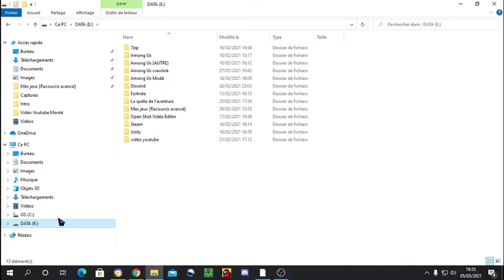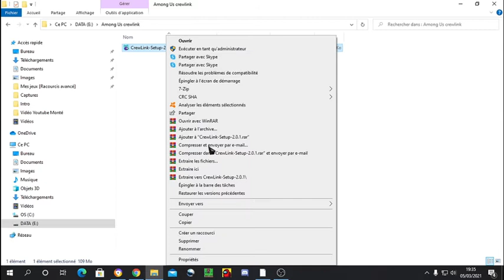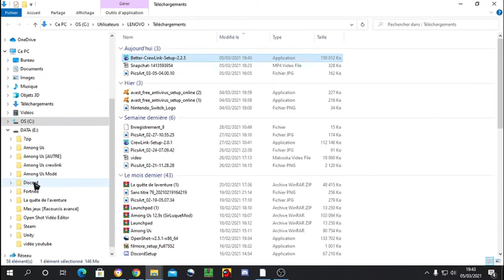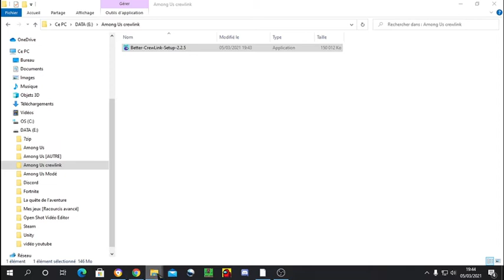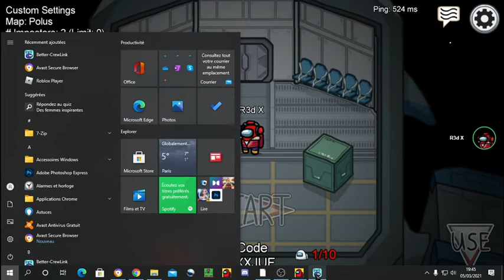AmongUs Comment Installer le chat de proximité (2020)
𝐕𝐨𝐢𝐜𝐢 𝐦𝐨𝐧 𝐦𝐚𝐭𝐞𝐫𝐢𝐞𝐥 :
R3dX — 06/04/2021
『💻』NOVOLO (Pc)
『🔌』Game Capture (Boîte d'acquisition)
『🎙』NW-800 (Microphone)

『🎞』OpenShot editor video (application de montage)
『🔴』OBS Studio (application d'enregistrement)
𝑀𝑒𝓈 𝒯𝑒𝒶𝓂 :
La Troxy (gaming)
TEAM of Gaming (gaming)